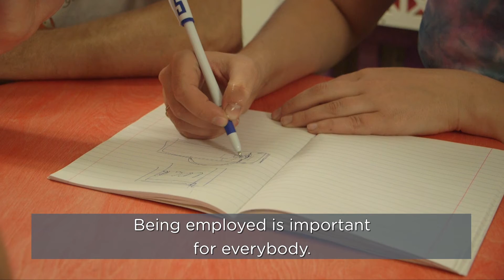The difference a job makes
Watch our short film showing the positive impact of our Livelihood Programmes, training and supporting people to find work and support themselves.